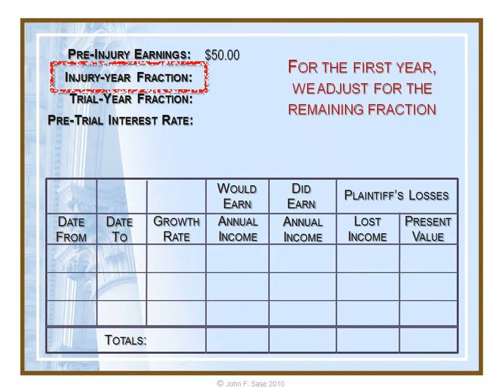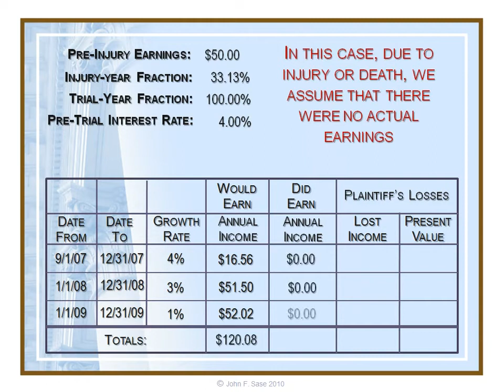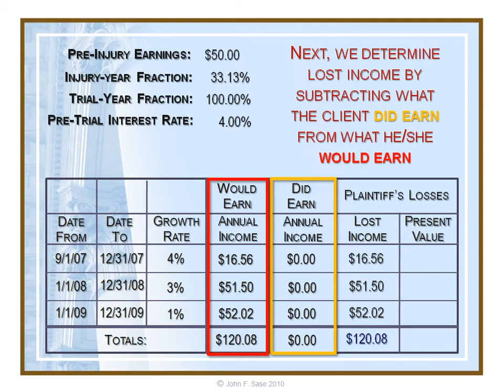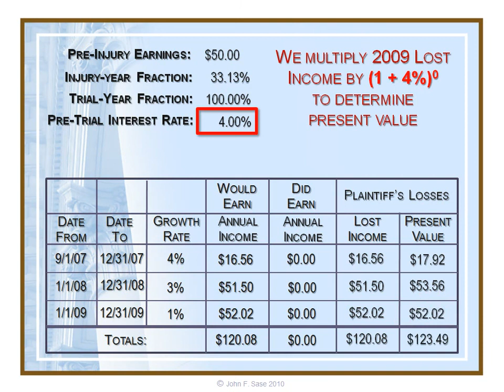DETERMINING ECONOMIC DAMAGES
determining past economic damages